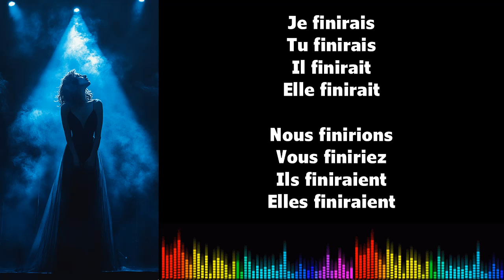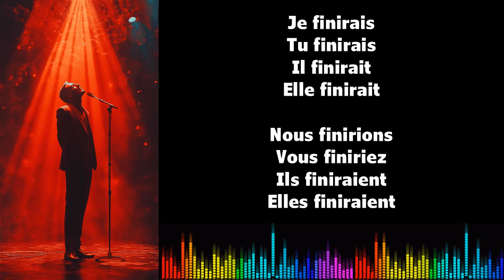♫ 通过音乐学习法语 ♫ I FINIR I Conditionnel Présent